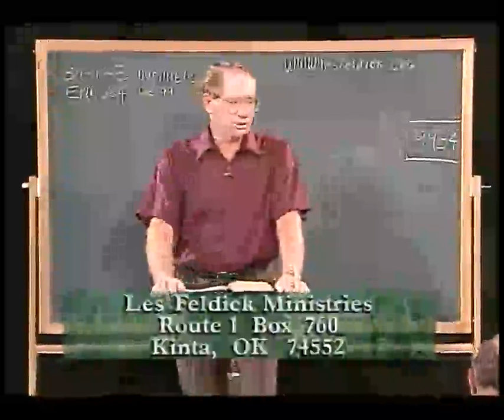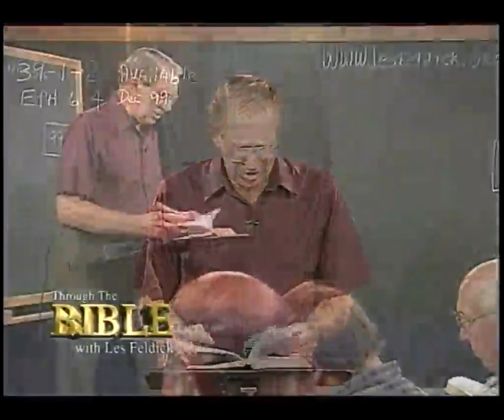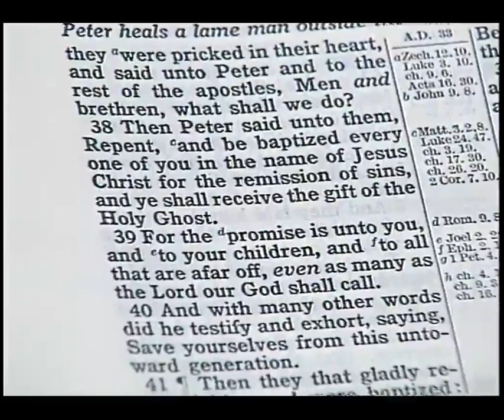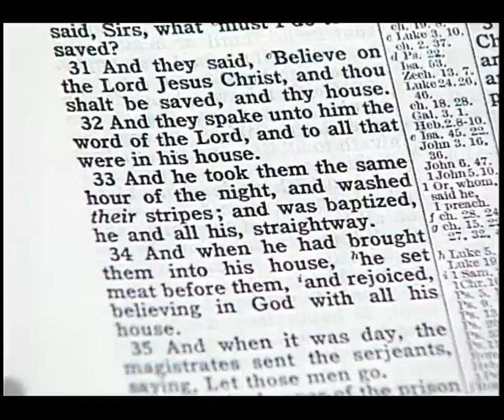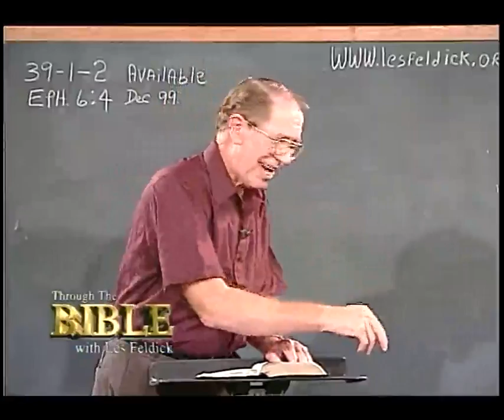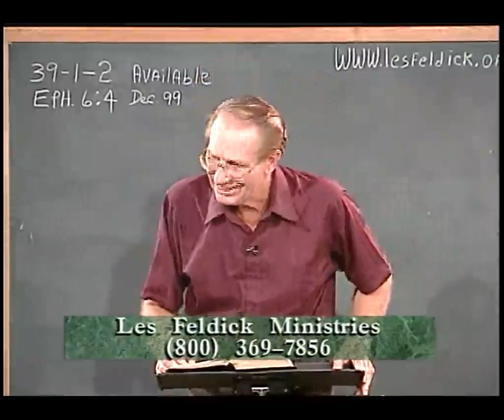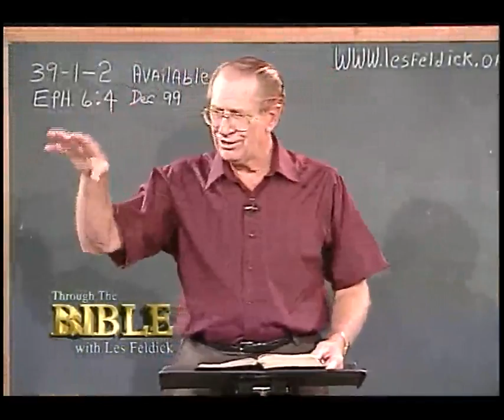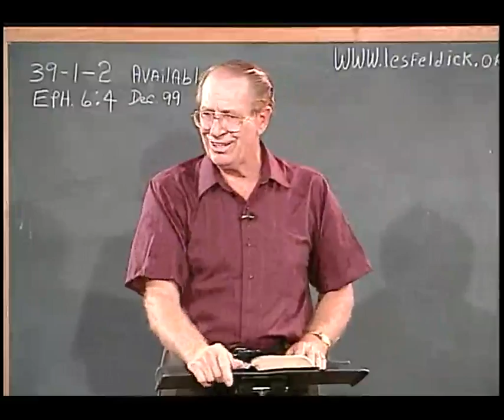Les Feldick Book 39, Lesson 1, Segment 2